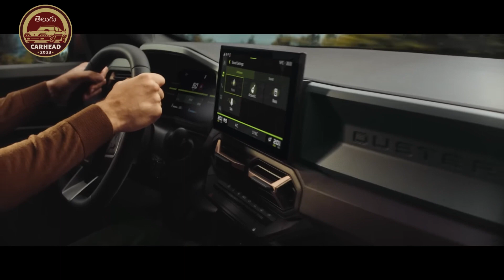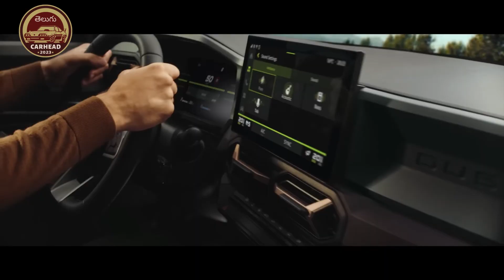2024 Duster - Will it Destroy Thar 4x4 ?| duster Full details in Telugu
Renault duster in telugu, new reanult duster, renault duster interior in telugu, renault duster exterior in telugu, duster release date in telugu, duster 4X4